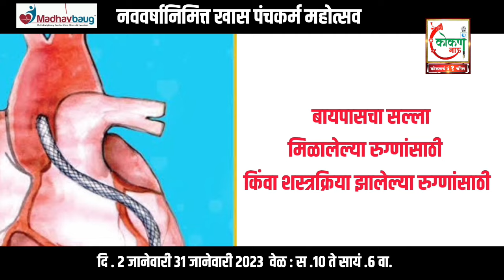वाळकेश्वर नवतरुण मंडळाचे काम गौरवास्पद!: आमदार वैभव नाईक